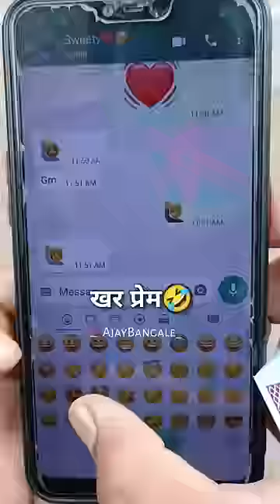खरं प्रेम🤣🤣याला म्हणत्यात 🤣 हसुन हसुन🤣येड लागणारं 🤣🤣🤣